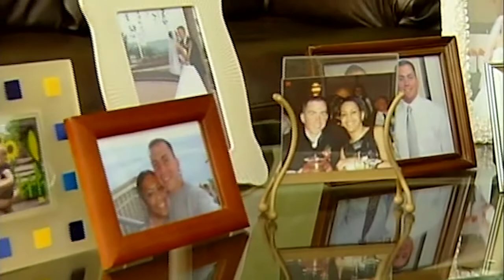2014-15 NEC Hall of Fame Inductee: Bob Balut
Bob Balut enjoyed a long and productive history with the Northeast Conference before his untimely passing in 2007 after a long battle with colon cancer at the age of 32.

Born in Edison, NJ, Balut was known for both his energy and passion for his work.  He began his tenure with the NEC in November, 2003, and was the league’s media contact for football, women’s basketball and softball, organized numerous championships and played a key role in the relaunch of the conference website.  Always looking to be on the cutting edge, Balut pushed for NEC telecasts to air in HD at a time when standard definition was still the norm, and was a proponent of video streaming live events before it became commonplace.

Balut’s history with the NEC included a six-year stint at Wagner College, including four as the school’s Sports Information Director from 1999-03.  He created the Seahawk Broadcasting Network, which streamed Wagner’s first-ever Internet broadcasts for football, basketball and baseball.  In addition, Balut served on the Wagner Athletic Hall of Fame and the Seahawk Golf Classic Committees and had a two-year stint as the Chair of the NEC Sports Information Directors Committee.

He also worked as a media relations assistant at the University of Massachusetts in 1997 and began his career as an undergraduate assistant at the University of South Carolina, where he served as baseball contact for two seasons (1996-97).  He won a CoSIDA/Baseball Writers Association “Best In The Nation” award for his 1997 baseball media guide.

Balut graduated from South Carolina in 1997, where he earned a bachelor of science degree in Sport Administration.

Balut’s dedication, loyalty, creativity, sense of humor and character were well known among those within his profession.  He left an indelible mark on his family, friends, colleagues and all who had a chance to meet him.

“It’s not often that we are recognized or celebrated for the work that we do,” said Erica Magee, a former Wagner basketball player who was married to Balut in 2003.  “For Bob to be recognized with this Hall of Fame honor almost eight years after his passing speaks volumes to the impact that he had on everyone and everything he touched.  I can’t thank Wagner and the NEC office enough for making this induction possible.  I know Bob is thrilled!  For anyone that knew him, I’m sure you can picture him smiling (ear to ear), clapping and high-fiving EVERYONE in sight!  This Hall of Fame induction is an amazing tribute to an even more amazing man.”

“It makes me sad that my daddy isn’t here for this but I think it’s great to see how special he was and it’s really cool that I can tell people my daddy is in the Hall of Fame!” said a very proud Aidan Balut, his now 9-year old son.

“I was very happy to hear the news that Bob Balut will be a member of the Northeast Conference Hall of Fame,” said Walt Hameline, Wagner Director of Athletics.  “This is a very deserving honor and I’m elated for his family and friends that he is being recognized in this way.  We all remember Bob’s dedication, friendship, loyalty and professionalism.  He always had the best interest of the student-athletes at heart and is sorely missed.”

“Bob Balut was a force of nature,” remembered Ron Ratner, NEC Senior Associate Commissioner.  “He had what coaches call a ‘non-stop motor.’  Bob had endless amounts of energy, was an out-of-the-box thinker and an incredible multitasker.  He only wanted what was best for the student-athletes he was promoting, and was on the forefront of using technology to spread the word on Wagner College and the NEC.  I’m so happy to see Bob recognized for all that he accomplished.  It truly is a fitting honor.”